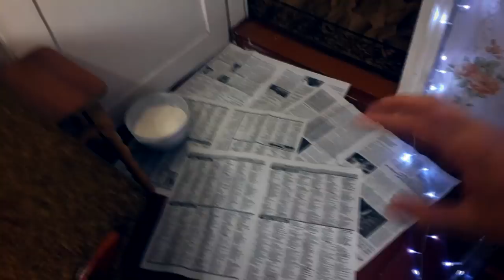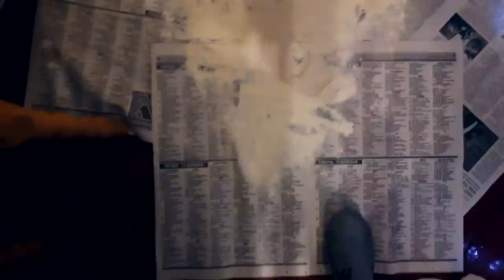НИКОГДА НЕ СНИМАЙ КАК ТЫ СПИШЬ В 3:00 *чуть не умер* (вселился демон)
В прошлом видео я роде изгнал демона из Насти. Но тот самый демон остался все еще в моем доме. Я оставил камеры на ночь в 3:00 нчои что бы проследить что он делает. И я был в шоке!!

СПРАШИВАЙ: ask.fm/s_e_r_h_y_i__k_i_n_g

#3:00